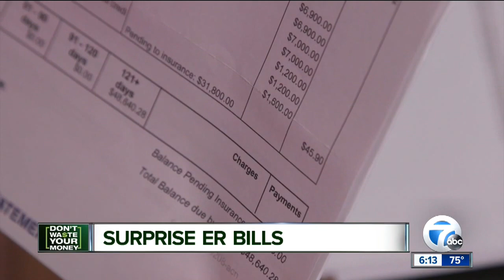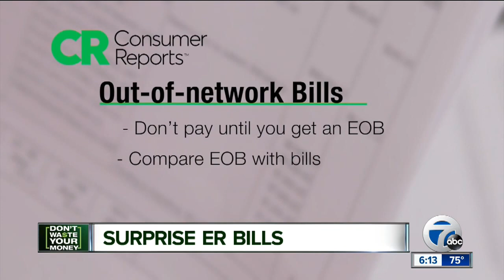Surprise ER bill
We're looking at ways you can avoid a surprising bill from the Emergency Room.